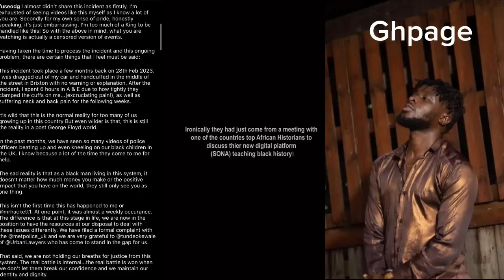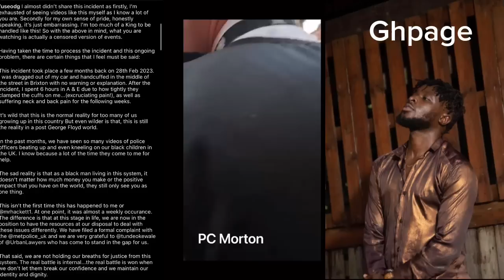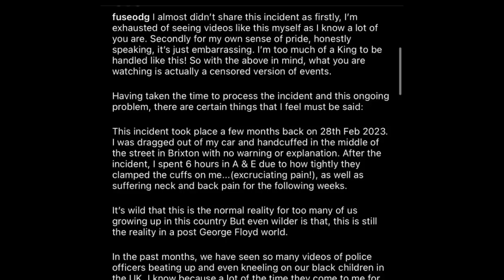Fuse ODG almost Bɛaten To Dɛath,Harassɛd in UK after he was almost arrɛsted Over Smell of ‘Wɛɛ’